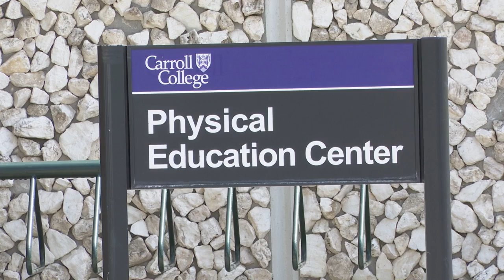Helena, Capital High graduation to be held outside at Nelson Stadium